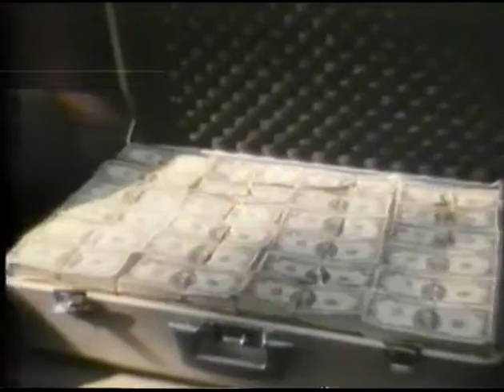Łatwo przyszło, łatwo poszło (Kumple) (1987) TV Pals (zwiastun VHS)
Zwiastun filmu "Łatwo przyszło, łatwo poszło"
Dystrybutor: Top Video

Krypta VHS.